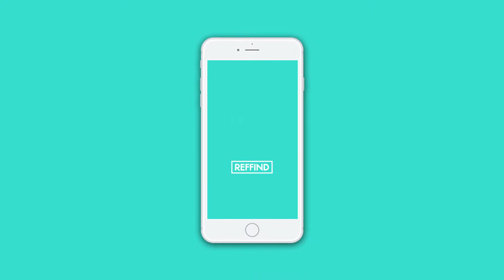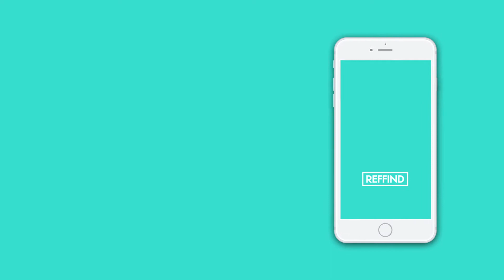REFFIND explainer - Exclusive Package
Video's have quickly become one of the most powerful marketing tools of our time, with 85% of companies finding success with video marketing. GDR specialise in cost effective, high quality video production. This video cost $15,500 (ex GST) to produce.